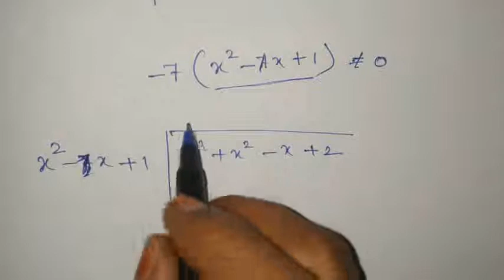10 std Maths Chapter 3 Example 3.10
10 std Maths Chapter 3 Example 3.10